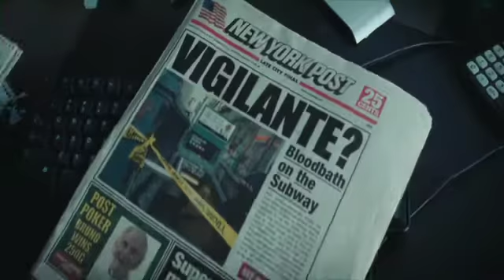The Brave One_Radical Music Trailer Reel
The Brave One_Radical Music Trailer Reel_John Paesano Cue